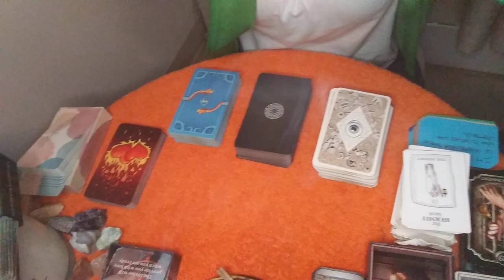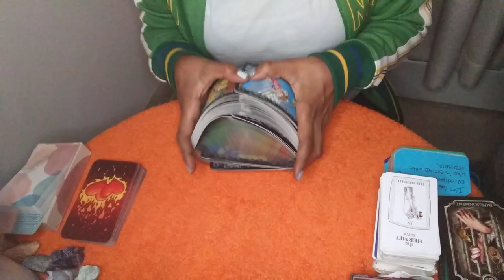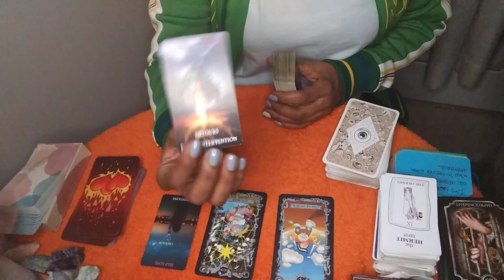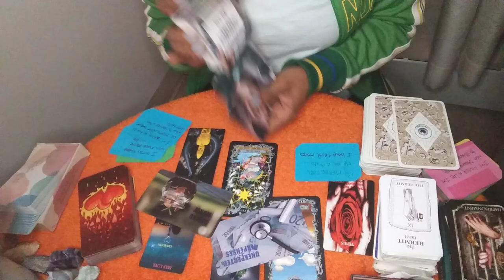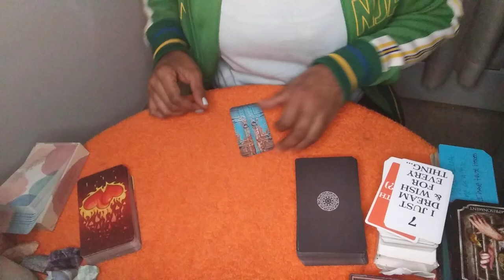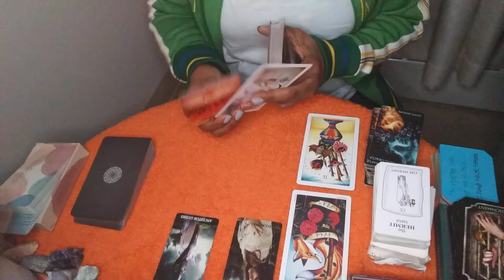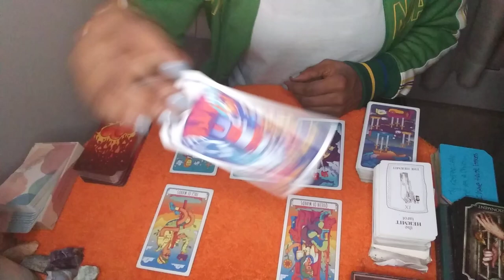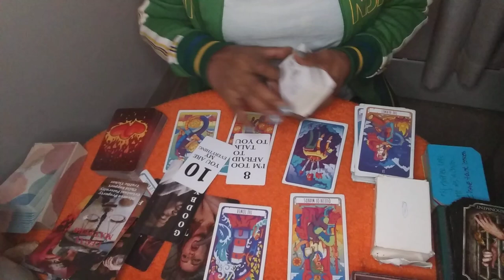🤔What's The Current Gossip On You? Tarot Pick A Card Reading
🤔What's The Current Gossip On You?

🗣 Take What Applies And Leave The Rest For This Is A Collective Reading NOT A Personal Reading All Though It Could Be For Some.

🗣️ Tip Jar 🍯✨
💸 App: $EthersMysticalChild

Intro: 0:00 - 2:02
🗣 Check Out My End Screen, Cards & Pick-A-Card Playlist For More Sexual/Relationship Readings

Pile:1 2:03

Pile:2 18:00

Pile:3 26:58